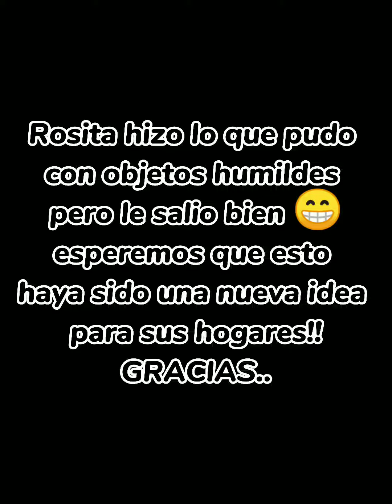A poner la mesa con Rosita! 🌹😄